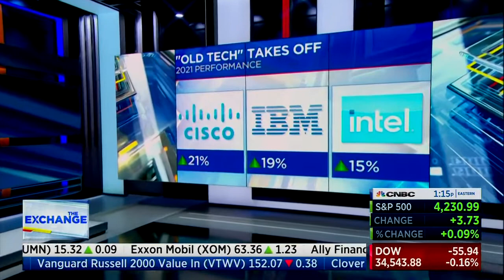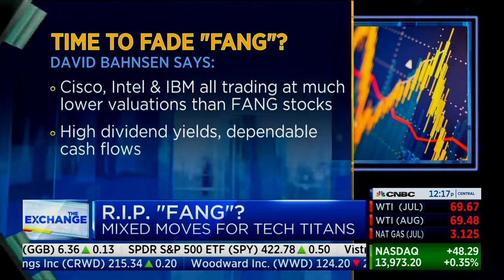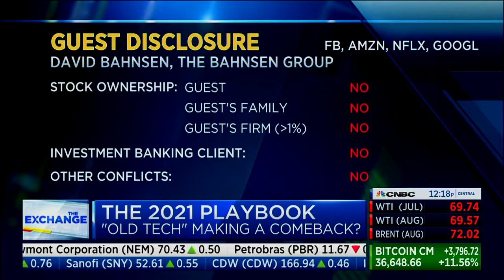David L. Bahnsen on CNBC - The Exchange - Does FANG still have a bite?